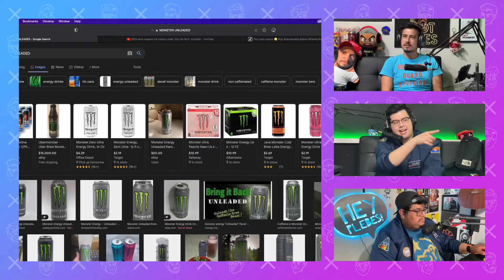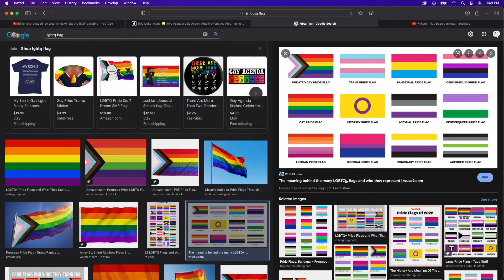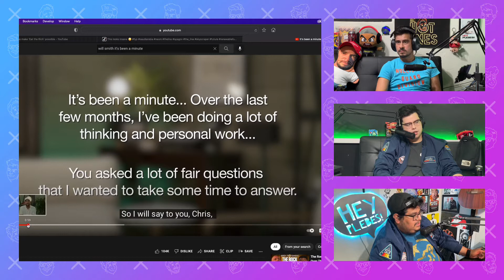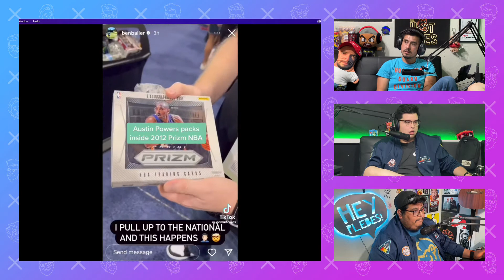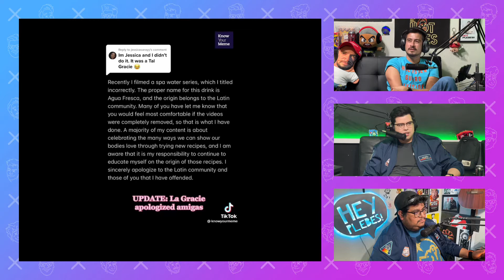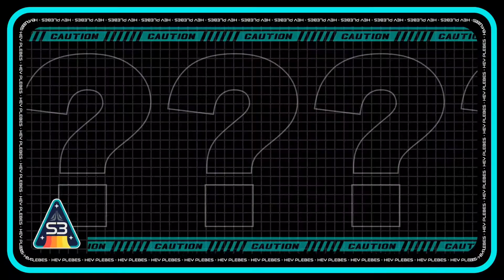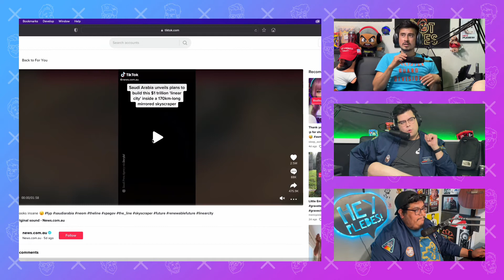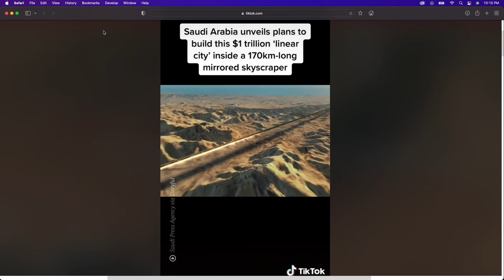S3E21: Eat The Rich Ice Cream!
On this episode we talk about:
Our New Theme (00:02:20),
Mikis many energy drinks (00:07:45),
First Latino superhero Namor (00:11:25),
Guy vs Girl Best Friends (00:29:45),
Will Smith Public Apology (00:37:15),
Trading Card unboxing gets SCAMMED (00:41:05),
PewDiePie controversy (00:46:05),
Whitewashing Spa Water (00:49:25),
Eat the Rich Ice Cream (00:57:10),
QUERIES (01:01:50),
Step-Dad Problems (01:18:55),
NO Trumps Card Game (01:28:55),
the Saudis’ city concept: the Line (01:39:50),
Spirit Halloween Movie (01:49:35)
and MORE!

We love 5 Star Reviews on Apple Podcasts! If you don’t then you must be sipping on Spa Water.